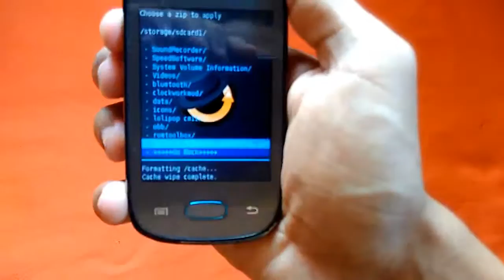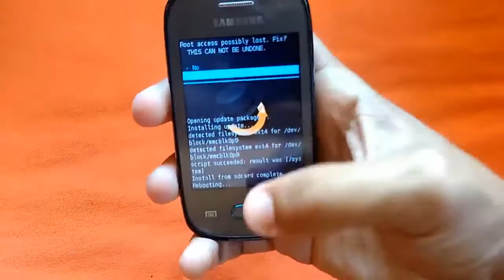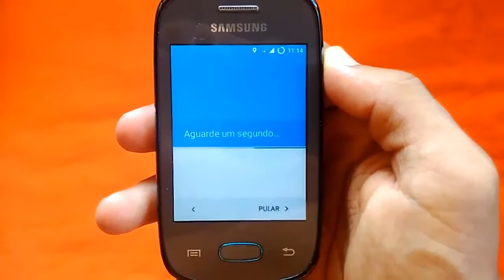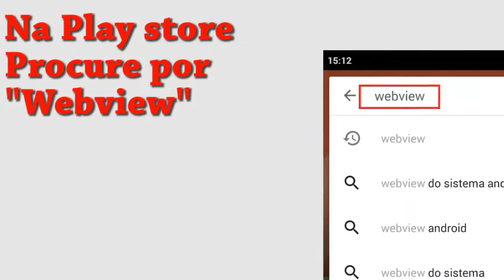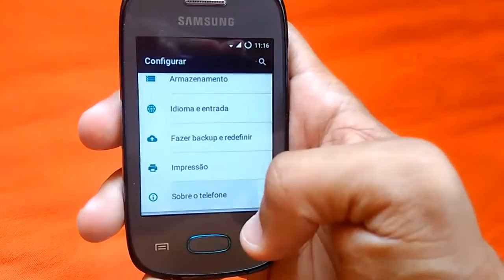Cyanogenmod 12.1 Beta 5 (5.1.1) Para o Pocket Neo S5310/2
CREDITOS:

Dhinesh77
flex1911
Pawitp
Kristaps
Cyanogenmod Team
XDA forum